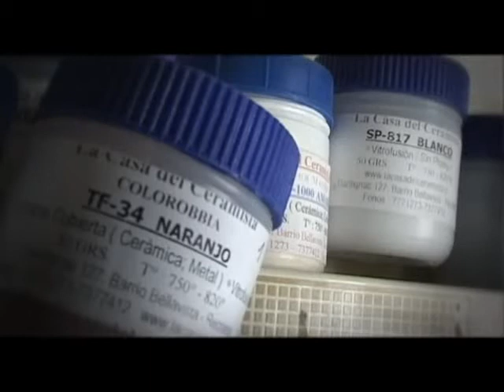Mosaico y vitrofusión - Región de Valparaíso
Empresaria Alejandra Chávez, Región de Valparaíso.
Su negocio, Emporio Páprika, está orientado a la artesanía en productos que integran las técnicas de mosaico y vitrofusión. Participó en el programa Góndola de Productos y Servicios con el que creó su página web.